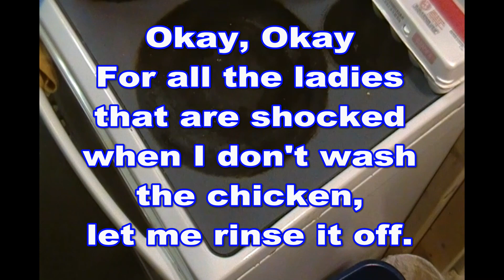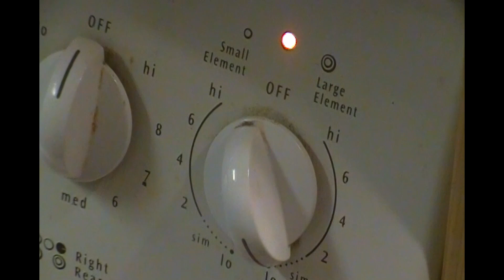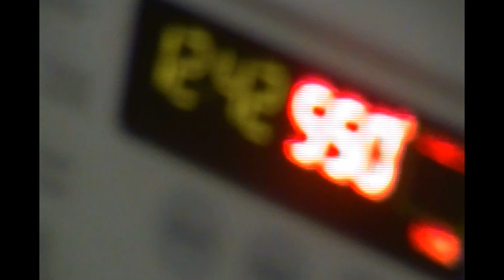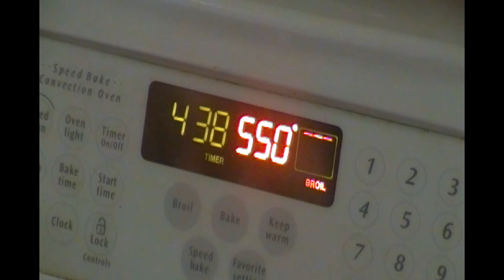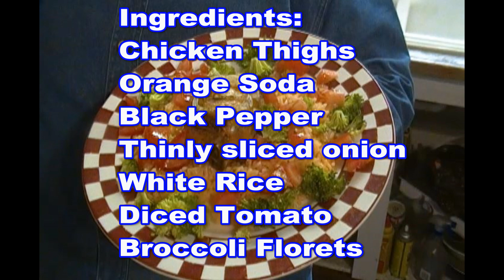PawPaw's Sweet Orange Chicken and Rice.. YOU GOTTA TRY THIS !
This is SO good !!!. uh. at least that is what Sadie says. uh. I am on a diet !